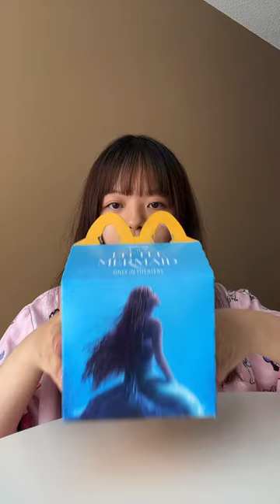pov: you bought little mermaid happy meal bc it’s so pretty 🥹🧜🏻‍♀️